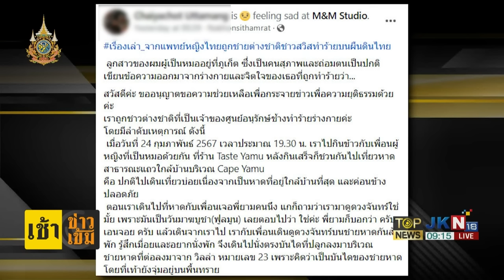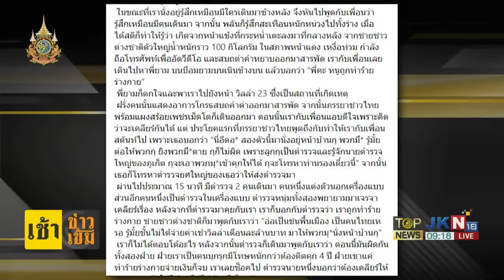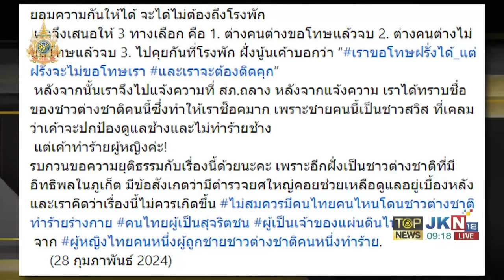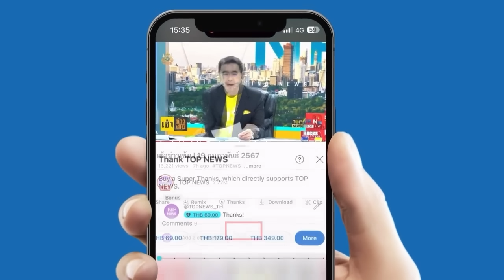ชาวต่างชาติเตะหมอภูเก็ต งานงอก "แพทย์หญิง" ยันดำเนินคดีทำร้ายร่างกายถึงที่สุด | TOPNEWSTV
ชาวต่างชาติเตะหมอภูเก็ต งานงอก "แพทย์หญิง" ยันดำเนินคดีทำร้ายร่างกายถึงที่สุด